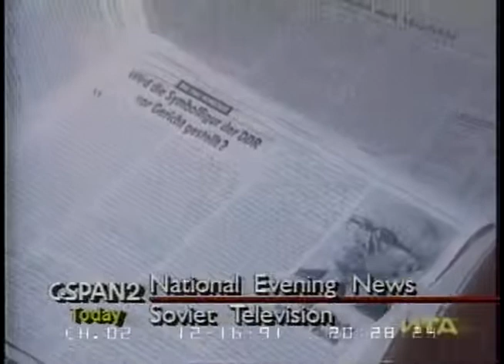1991/12/16 — ТВ ИНФОРМ. 16 декабря 1991 г. [3/4]